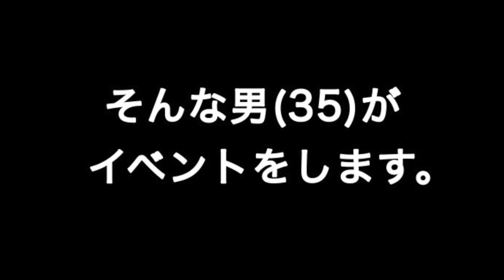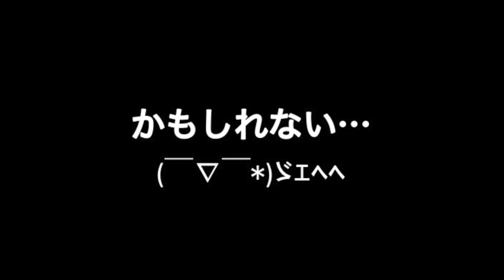【35の夜】Vol.6_イベント開催告知_名古屋の中心で、○をさけぶ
【35の夜】とは、わたくし北野Pが、"35歳の夜"に起きた出来事を、ブログでもなく、SNSでもなく、Youtubeにアップする期間限定企画デス。のハズでしたが、本人がYoutubeに飽きたらず、実際にプレゼンをしたくなったので、名古屋の中心のとある場所で、○を叫びます。詳細は、次号配信で。